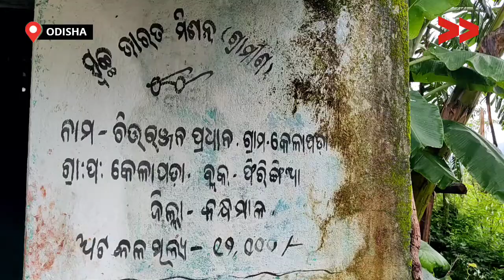IMPACT | ପରିମଳ ଯୋଜନାର ଲାଭ ମିଳିଲା | Toilet in Home Promotes ODF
ପରିମଳ ଯୋଜନାର ଲାଭ ମିଳିଲା  କନ୍ଧମାଳ ଜିଲ୍ଲା ଫିରିଙ୍ଗିଆ ବ୍ଲକ କେଳା ପଡା ଗାଁ ରେ ରିତା ରାଣୀ ଙ୍କ ଘରେ lartin  କାମ ସମ୍ପୂର୍ଣ ହୋଇଥିବାରୁ ପୁରା ପରିବାର ର ୮ ଜଣ ତାର ଉପକାର ପାଇଛନ୍ତି  |

A toilet was constructed at the house of Rita Rani Pradhana of Kelapada village, Firingia block of Kandhamal district.

Community Correspondent Puspalata Sahoo reports from Kandhamal, Odisha for Video Volunteers.